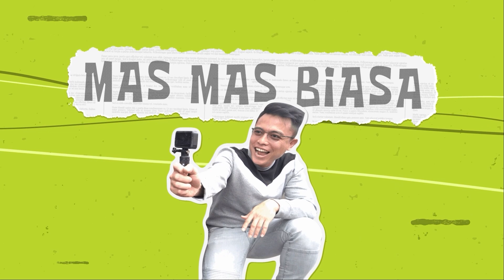Freya Loki alaskan malamute Punya sahabat baru ... Dog Whisper Handal!